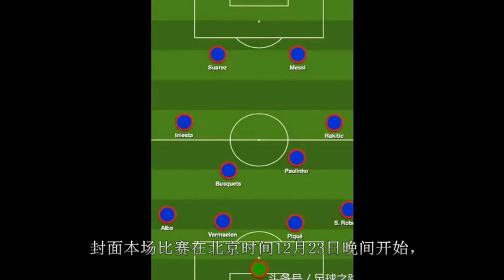战术分析：这场西班牙国家德比你认为关键先生是谁？